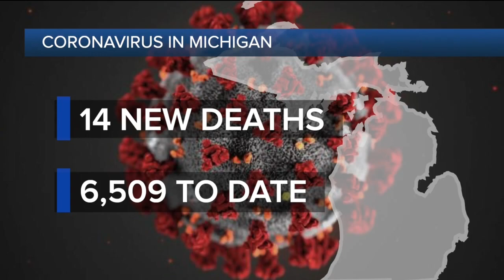16-year-old armed robbery suspect fatally shot by man he allegedly targeted at Roseville car wash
"We're not sure if it was a straight street robbery for his money or the vehicle," said Roseville Deputy Police Chief Mitchell Berlin about a robbery that turned deadly Tuesday evening.